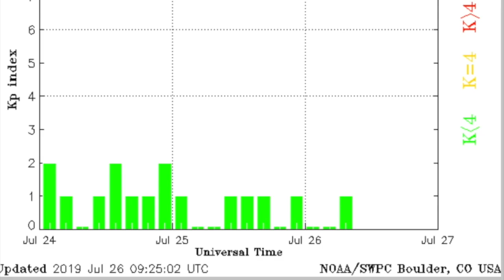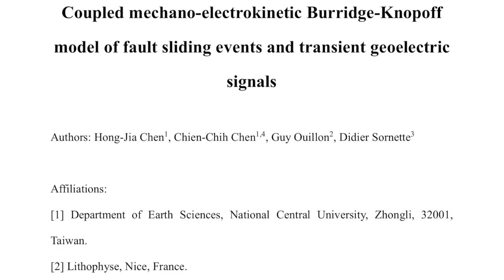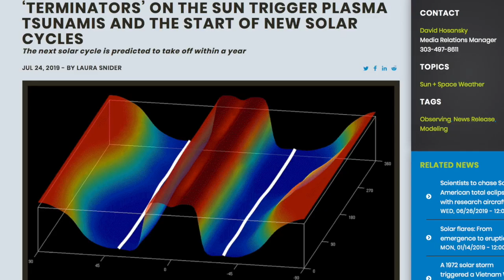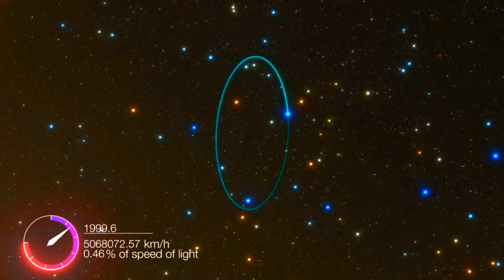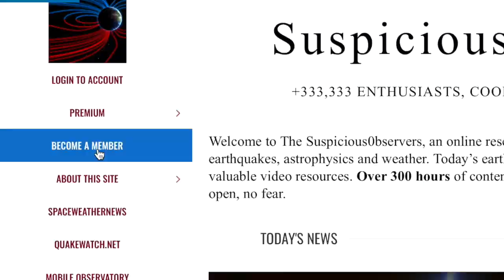Sun Tsunami, Awful Weather, Electroquakes | S0 News Jul.26.2019